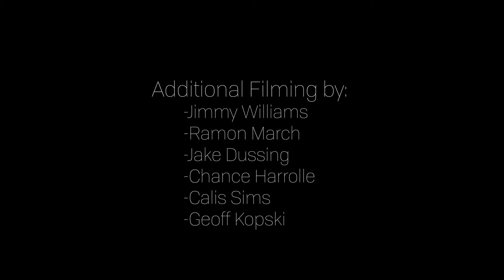Alex Gould Full Street Part | Madison • Davenport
-From Davenport, Iowa; Alex Gould is no ordinary Midwest skater. His ability to skate any feature and lay down the heaviest tricks sets him apart from the locals not only in his home town, but in Wisconsin as well. He is quickly making a name for himself and his love for the sport is going to carry him far in the industry.
-This video was filmed and edited by Alex Havey.
-Additional filming was done by: Jimmy Williams, Ramon March, Jake Dussing, Chance Harrolle, Calis Sims, and Geoff Kopski.
-Song - "Party Crasher" by Mozes and the Firstborn
Cover photo taken by Nick Anger
"Thank you to Switch Stance Skateshop"